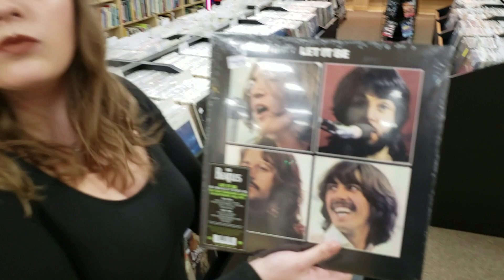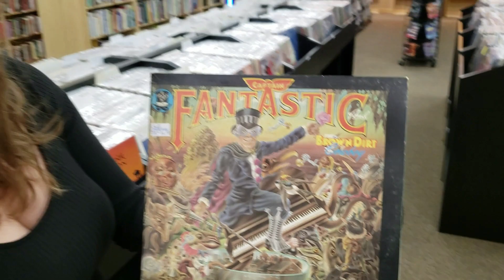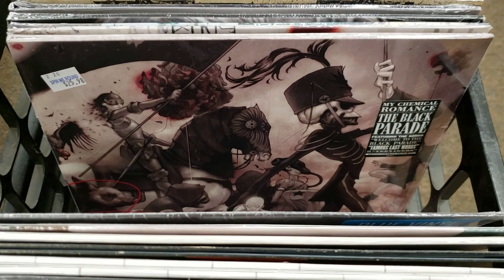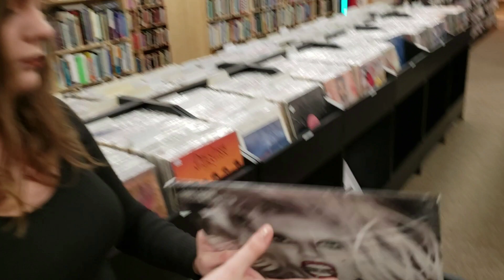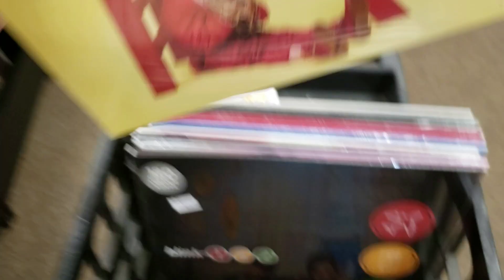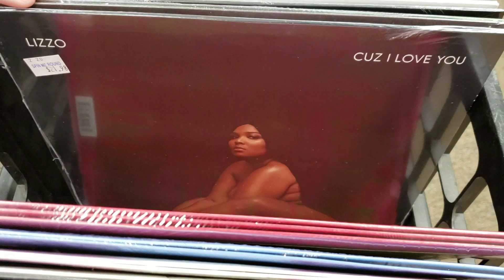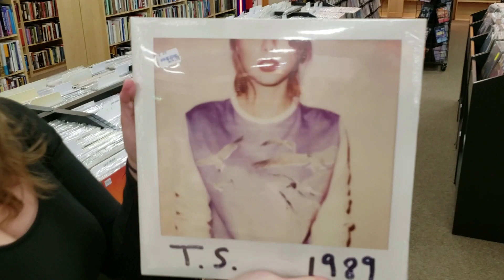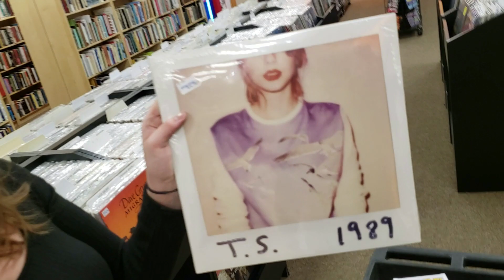Picking out Vinyl Records for a Teenage Girls Record Collection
Do you think Vinyl Records make great Birthday Gifts?

There are millions of Records out there in the world.  The easy way to pick some for teenage girls is to find out what they are into first. If all else fails ask your local Record Store Clerk to help.

These are just a few vinyl records that go great in a teenage girls record collection...